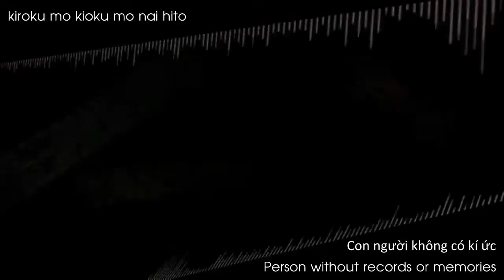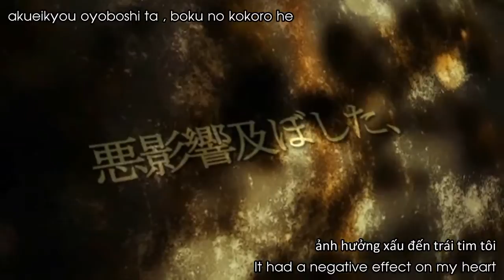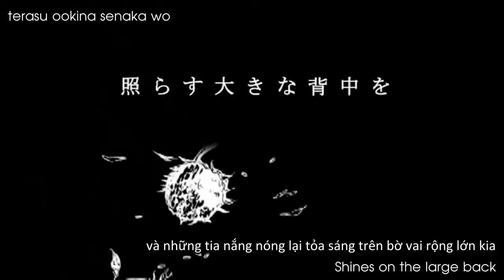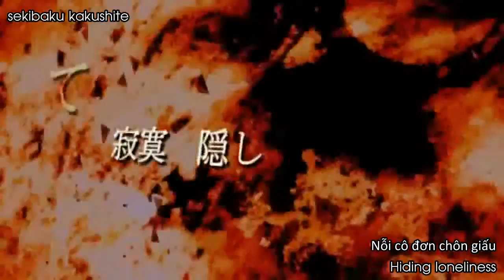Romaji/Vietsub/English - The DYING Message - アポル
- Please Read -

So well, I loved this cover so much I asked apol's permission to make subtitle so people can watch it more easily. But I want to make Vietnamese sub too, but it's kinda hard to translate 'coz the song didn't make sense to me, so I put the video on hold until now. It's been a long time since I upload a subbed video too.

This is purely a result of my love to apol's talent.

Vietnamese: Tình hình là vốn tiếng Việt của bạn đã mục dần. Đọc đi đọc lại bản dịch vẫn thấy kì mà không biết sửa ;A; Shu đã cố gắng hết sức, mong mọi người thông cảm.
-À vâng, Shu làm sub này vào lúc khuya, con mắt nhắm mắt mở nên encode rồi up lên luôn mới thấy 3 câu cuối bị tửng. Ngàn lần xin lỗi các bạn -_- Hiện tại laptop Shu đang rất yếu nên encode lần 2 là ko thể. Sau khi sửa máy, shu sẽ đổi link down mp4.